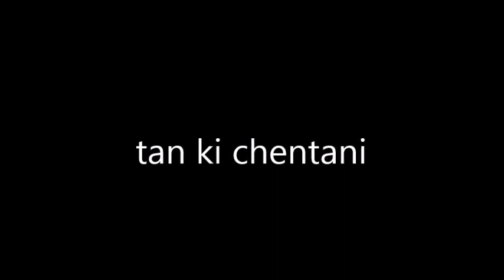Khowar Vines (chitrali) Vine #10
Haya Ispa Duri Mamulo Korum La!